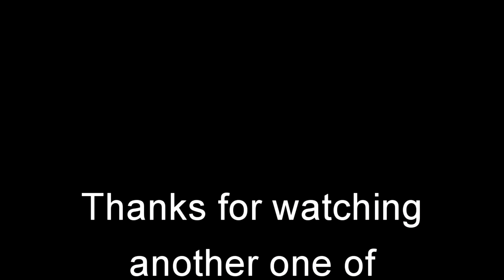Some Carbon Z T 28 fun!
A trio of Carbon Z T-28s doing some formation flying.